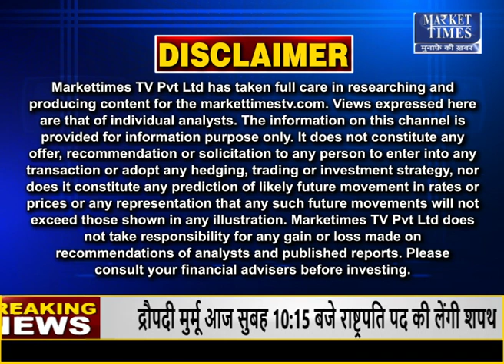देश के कई राज्यों में भारी बारिश का अलर्ट